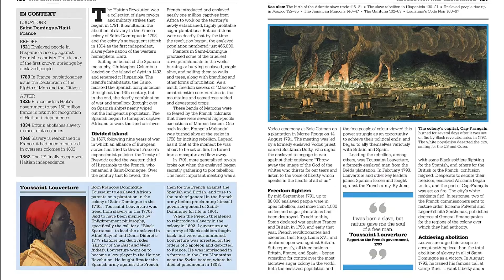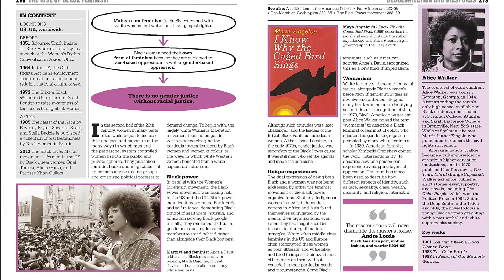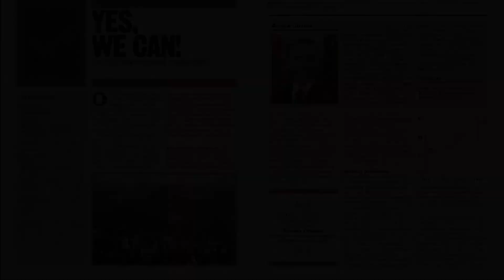The Black History Book: Big Ideas Simply Explained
Learn about the most important milestones in Black history in The Black History Book.

Part of the fascinating Big Ideas series, this book tackles tricky topics and themes in a simple and easy to follow format. Learn about Black History in this overview guide to the subject, great for novices looking to find out more and experts wishing to refresh their knowledge alike! The Black History Book brings a fresh and vibrant take on the topic through eye-catching graphics and diagrams to immerse yourself in.

This captivating book will broaden your understanding of Black History, with:

- Covers the most important milestones in Black and African history
- Packed with facts, charts, timelines and graphs to help explain core concepts
- A visual approach to big subjects with striking illustrations and graphics throughout
- Easy to follow text makes topics accessible for people at any level of understanding

The Black History Book is a captivating introduction to the key milestones in Black History,
culture, and society across the globe – from the ancient world to the present, aimed at adults with an interest in the subject and students wanting to gain more of an overview. Explore the rich history of the peoples of Africa and the African diaspora, and the struggles and triumphs of Black communities around the world, all through engaging text and bold graphics.

Your Black History Questions, Simply Explained

Which were the most powerful African empires? Who were the pioneers of jazz? What sparked the Black Lives Matter movement? If you thought it was difficult to learn about the legacy of African-American history, The Black History Book presents crucial information in an easy to follow layout. Learn about the earliest human migrations to modern Black communities, stories of the early kingdoms of Ancient Egypt and Nubia; the powerful medieval and early modern empires; and the struggle against colonization. This book also explores Black history beyond the African continent, like the Atlantic slave trade and slave resistance settlements; the Harlem Renaissance and Jazz Age; the Windrush migration; civil rights and Black feminist movements.

The Big Ideas Series

With millions of copies sold worldwide, The Black History Book is part of the award-winning Big Ideas series from DK. The series uses striking graphics along with engaging writing, making big topics easy to understand.